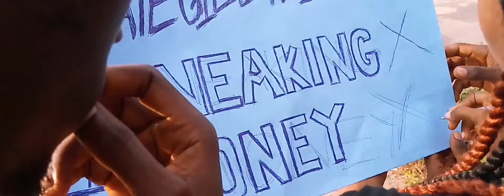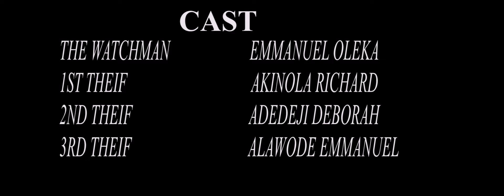THE WATCHMAN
it is a non-dialogue, proverbial short film that speaks about how Christians are suppose to be territorial watchmen, and the possible hindrances or distractions that can sway them from fully reaching their potential in their assignment of being a watchman.